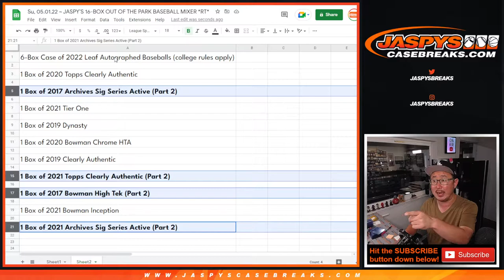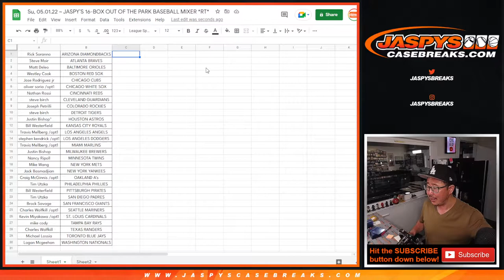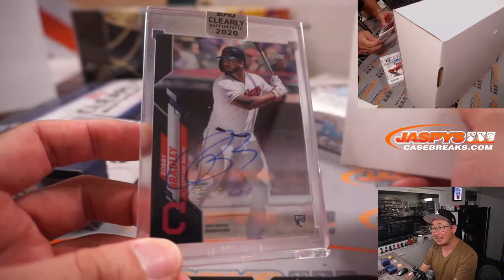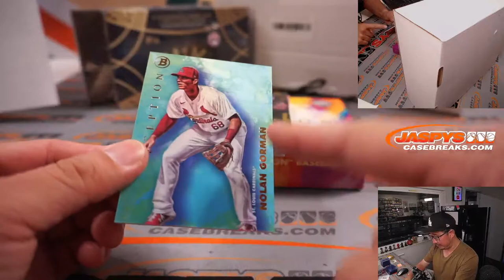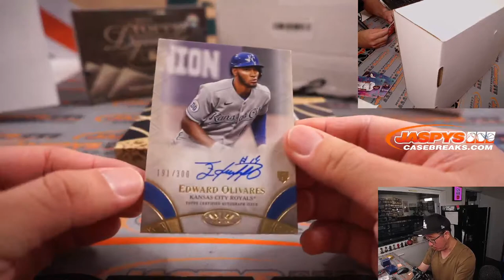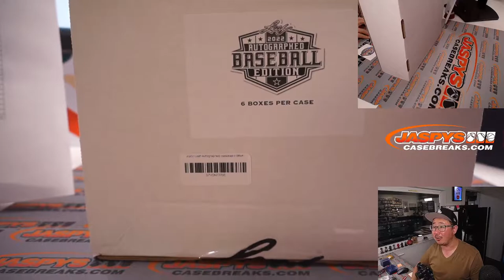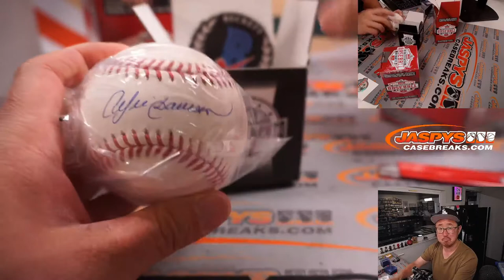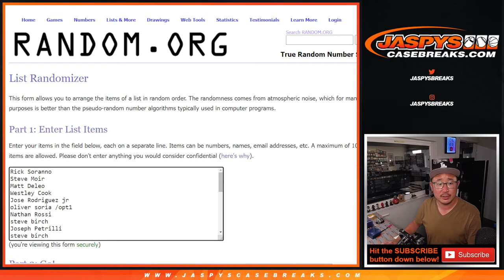PART 1 of 2 ~ Su, 05.01.22 ~ JASPY’S 16-BOX OUT OF THE PARK BASEBALL MIXER *RT*